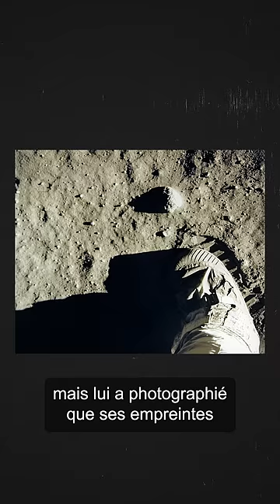Cet homme N'EST PAS Neil Armstrong! 🤯 MOONH🌑AX ?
Tu veux en savoir plus sur cette image? Je donne plus de détails sur ce fil twitter :